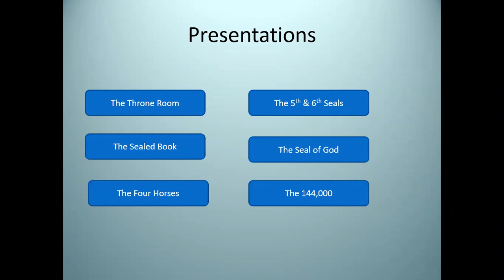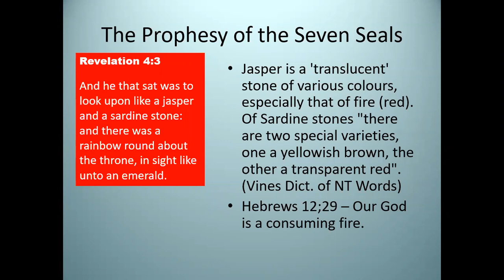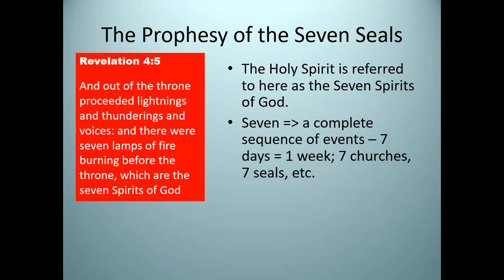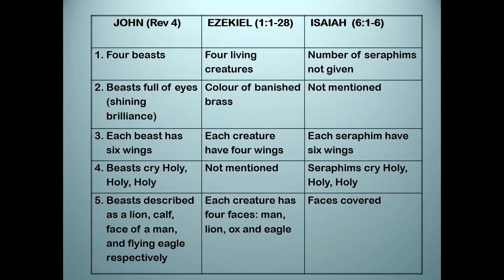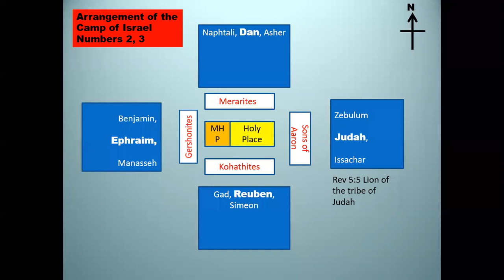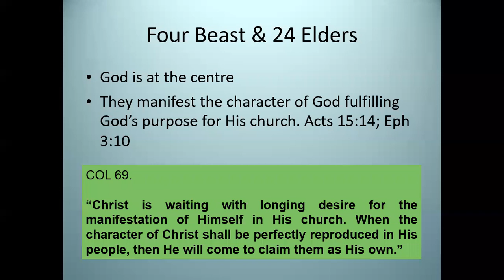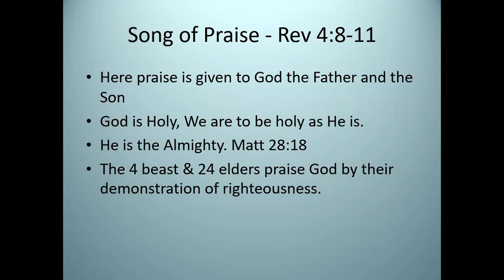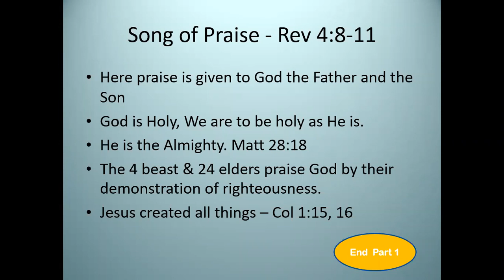Have You Received a Good Seal? (Introduction) | Abraham Simpson